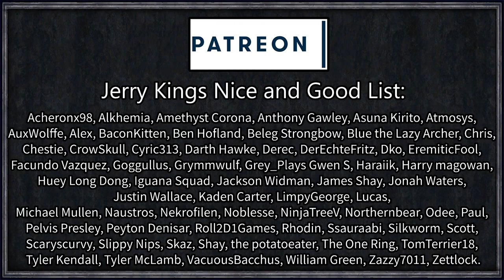CK2 Game of Thrones: Author #18 - Brink of Civil War (Series A)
=== Links ===

Roll1D2Games
PLYMOUTH
PL1 9FZ

=== Legal ===